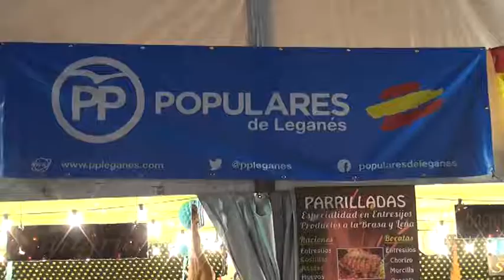EL PARTIDO POPULAR DE LEGANÉS SALUDA A LOS VECINOS EN LAS FIESTAS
El portavoz del Partido Popular de Leganés (PP) manda un saludo a los vecinos de Leganés y les invita a disfrutar de las Fiestas Patronales de Nuestra Señora de Butarque 2018, que se celebran del 12 al 18 de agosto.